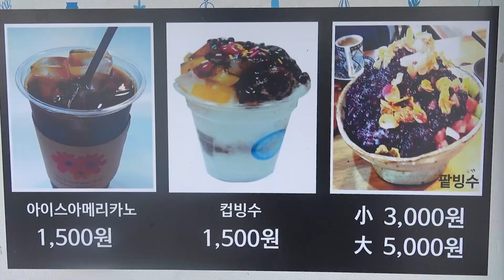추억돋는 옛날 팥빙수 / red bean sherbet ( pat-bing-su ) / korean street food / 한국 길거리 음식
안녕하세요 아이딜푸드 인사드립니다.

오늘은 석계역 5번출구에 위치한 옛날 팥빙수 영상 담아왔습니다.

연유가 들어가질 않아서 완전한 옛날 팥빙수라 하기가 좀 그렇지만..

그래도 기본에 충실한 팥빙수라고 생각이 드네요

🌐 위치 Location

💰 가격 price

팥빙수  소 pat-bing-su ( s ) - 3,000원 ( USD 2.71$ )
팥빙수  대 pat-bing-su ( L ) - 5,000원 ( USD 4.52$ )